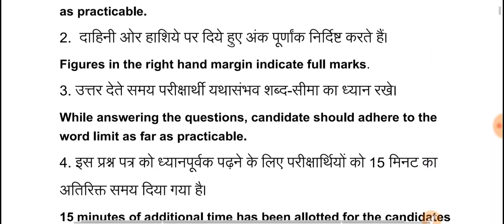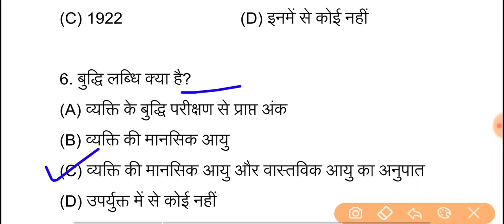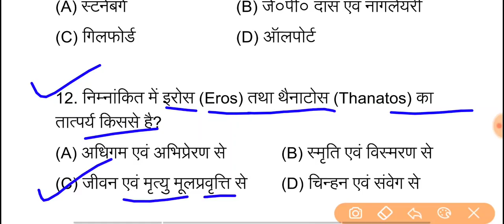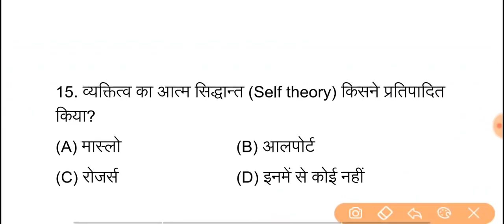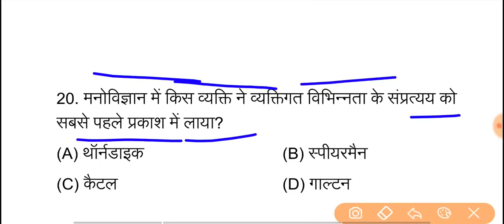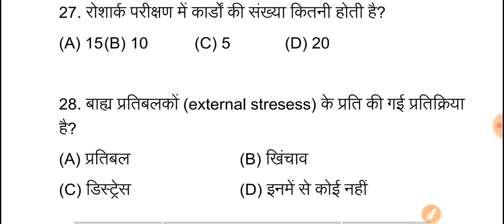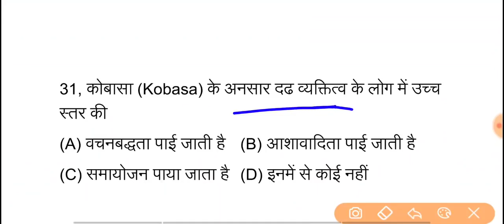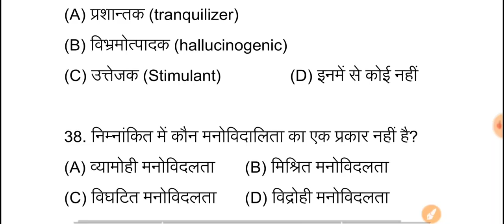12th class psychology - मनोविज्ञान Questions Out 2021 | psychology - मनोविज्ञान Important Questions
12th psychology - मनोविज्ञान Questions Out 2021 | Economic - मनोविज्ञान Important Questions 2021

12th psychology -मनोविज्ञान Questions Out 2021 | psychology - मनोविज्ञान Important Questions

12th Class psychology - (मनोविज्ञान) Questions Out For 2021||Class 12 psychology important Questions For 2021